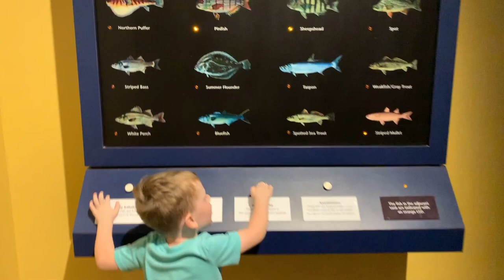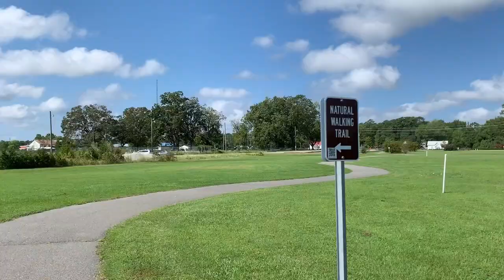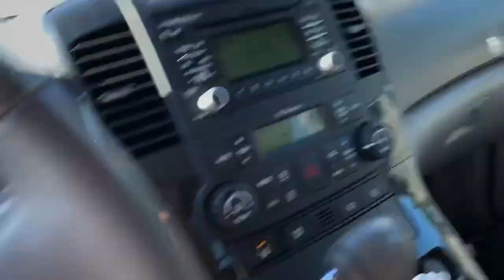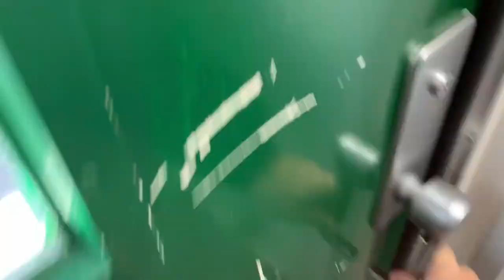A WEEK IN THE SUMMER (surfing, paddling, hiking, work)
An eventful week in my life crammed into 10 minutes!  Family Trips, Hiking, Surfing, Paddleboard, and Work!

Boards I surf:
Wavestorm 8'0
NSP 11'0 All Around Paddle Board